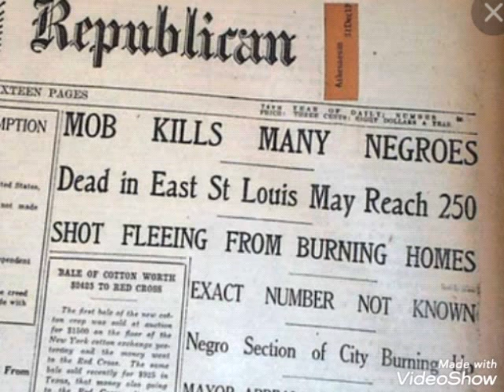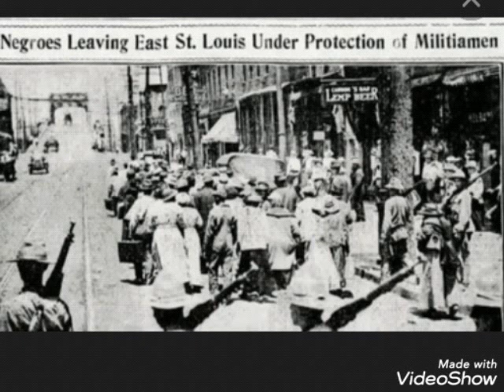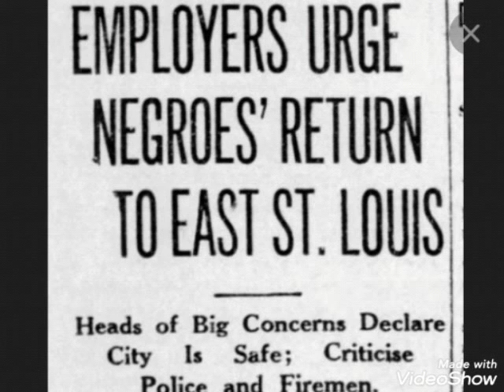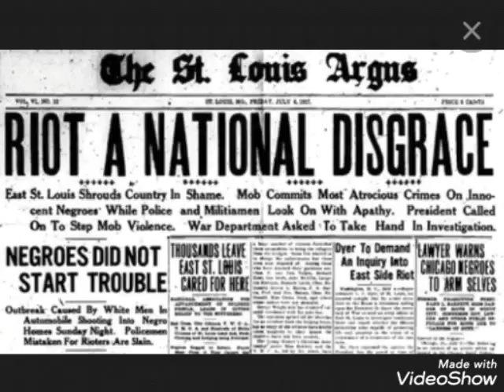East Saint Louis Massacre | Black History #1917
A look back at another historical massacre of blacks in my hometown of East Saint Louis.